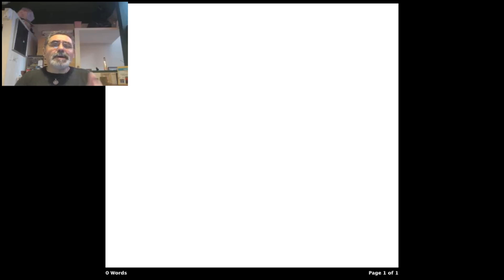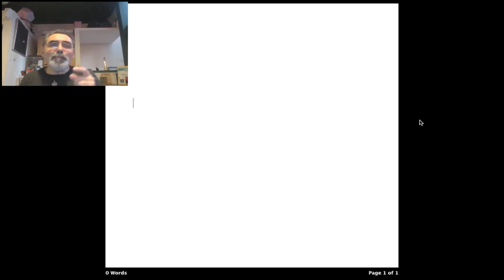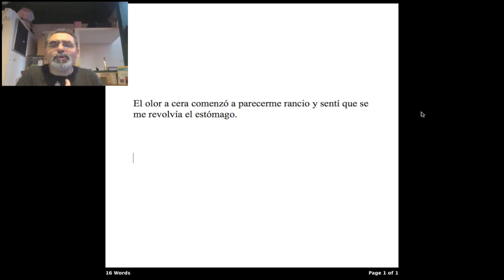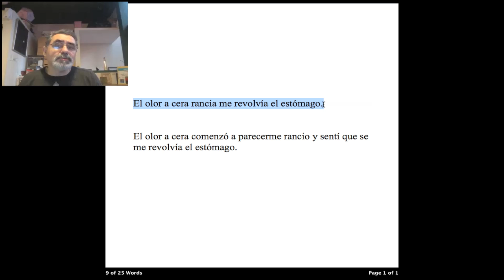¡De campaña contra los verbos maleza! / TCyC #8.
En donde se comprueba, por enésima vez, que MENOS ES MÁS. ¡Viva el corte! Larguen todo y verifiquen si los tres verbos aparecedores han echado raíces también en sus textos. Hagan la pueba, a ver con qué se encuentran.

BIBLIOGRAFÍA:
- Nota 43 del libro "Atreverse a corregir", de Marcelo di Marco y Nomi Pendzik (Buenos Aires, Sudamericana, 2009, 4ta. edición).
- Notas 74, 76 y 77 del libro "Taller de corte & corrección", de Marcelo di Marco (Buenos Aires, Sudamericana, 2010, 5ta. edición).
- TCyC #2. Una buena herramienta de corte

Escritor ampliamente difundido en el país y en el extranjero, sus títulos más conocidos se reponen en las librerías año tras año. Tanto el bestseller "Taller de corte & corrección" como "Hacer el verso", "Atreverse a escribir" y "Atreverse a corregir" sintetizan su reconocida experiencia en la coordinación de grupos de escritura, y son de habitual aplicación en talleres y ámbitos periodísticos y académicos. Apasionado por el cine y la narrativa de horror, dictó talleres de literatura fantástica en la Facultad de Filosofía y Letras de la UBA, fue el primer secretario de redacción de la revista "La Cosa" y fundó en 2005 el círculo de escritores La Abadía de Carfax, cuyas tres antologías de relatos de terror —lanzadas entre 2006 y 2012— son ya destacados referentes del género. Autor de Random House Mondadori desde 1995, Di Marco publicó en 2011, por Sudamericana Joven, "Victoria entre las sombras"; según la crítica, "un thriller impredecible, vertiginoso y aterrador". Tanto esta novela como sus cuatro libros sobre creación literaria cuentan con sus respectivas versiones en e-book.